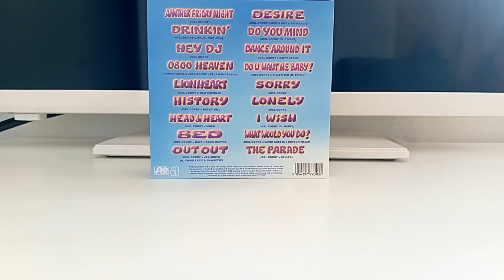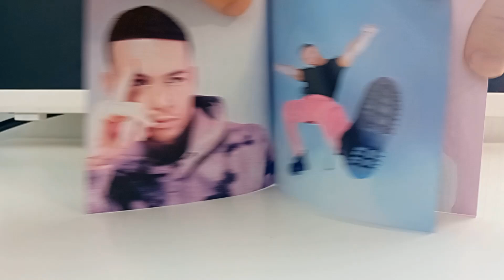Joel Corry - Another Friday Night (Album Review)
My review on Joel Corry's album Another Friday Night. Enjoy!